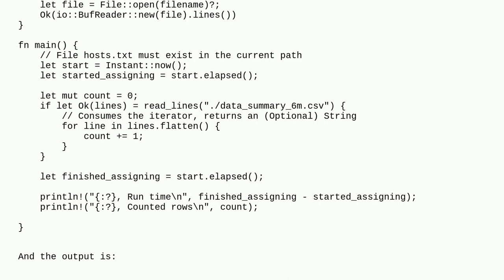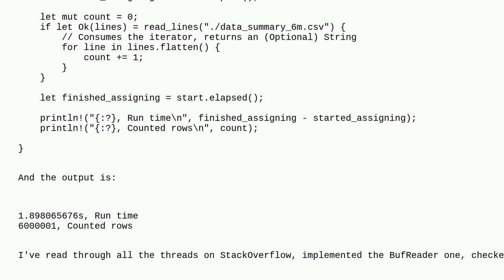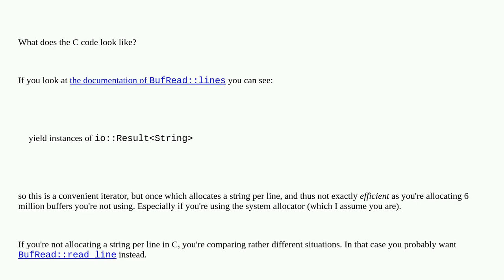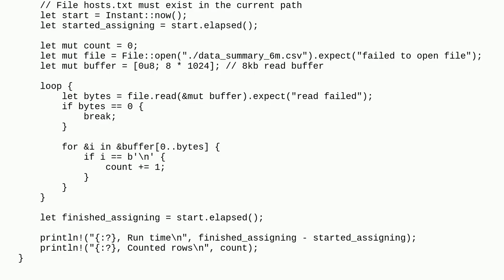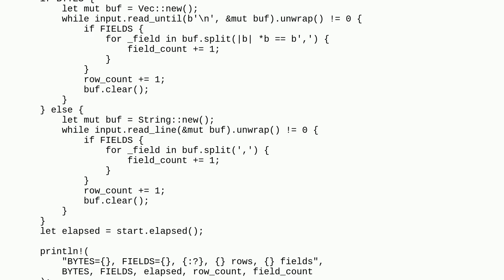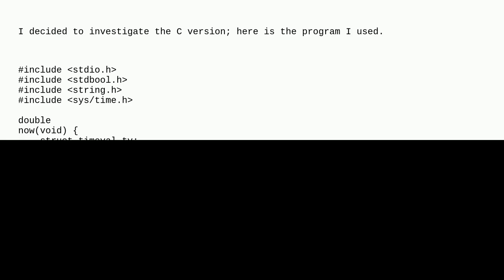Text file reading - Expectations of good enough?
A special thanks goes out to the community

  rust